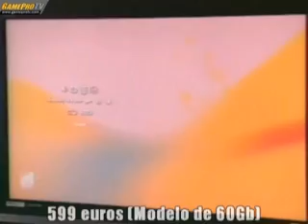Especial PlayStation 3 - GameProTV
Especial PlayStation 3